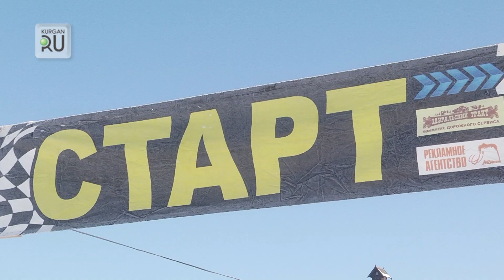Рев моторов, грязь и скорость. В Курганской области прошли гонки по бездорожью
Рев моторов, грязь и скорость. Гонки по трассе с препятствиями состоялись в День автомобилиста